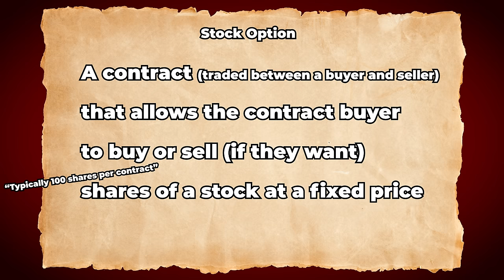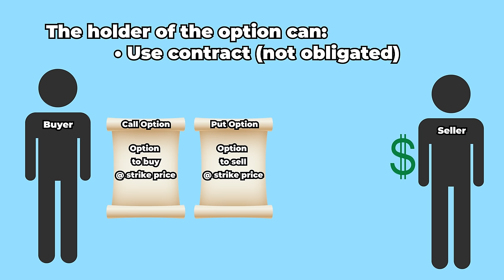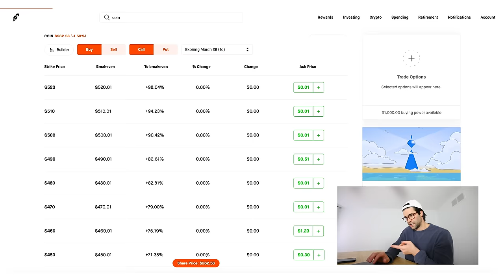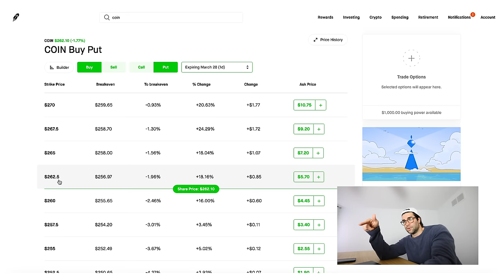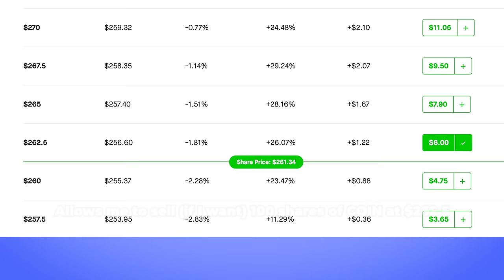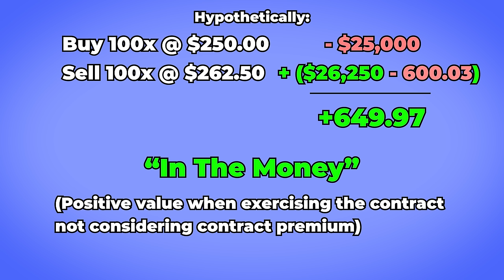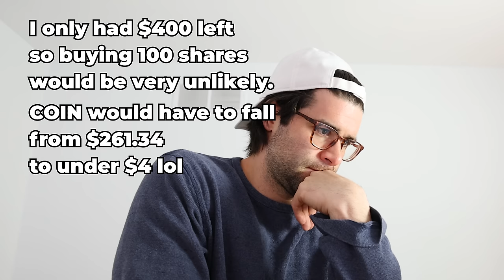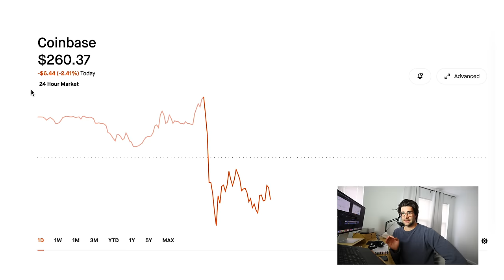I Traded STOCK OPTIONS as a Beginner - and it Actually Worked!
I Learned what stock options are and just using basic strategies I bought and sold stock options and actually turned a significant profit in a short time! Turns out options can be way more profitable than regular stocks, but they could also cause way more of a loss (but only to a certain point?) Find out some of the ins and outs in this video.